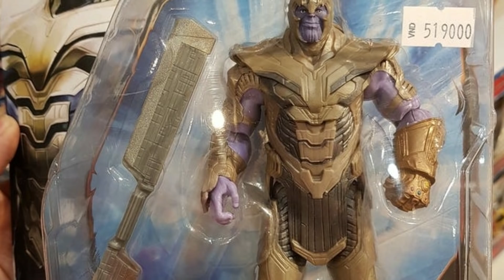TOP 25 UDÁLOSTÍ, které očekáváme od AVENGERS ENDGAME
Ahoj všichni, vítejte u dalšího videa. Do kin se nám už blíží Avengers Endgame a ani ne za měsíc se dozvíme, jak příběh načatý v Infinity War dopadne. Od té doby jsme si prošli celou řadou rozborů, úniků a teorií a tak si teď shrneme těch 25 nejočekávanějších věcí, které se v Avengers Endgame mohou stát. Takže, pojďme na video.